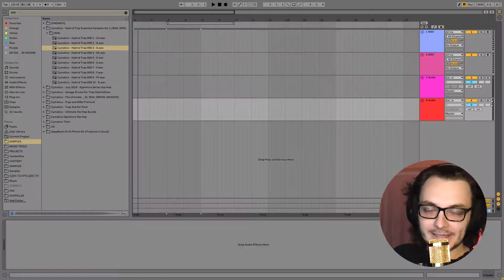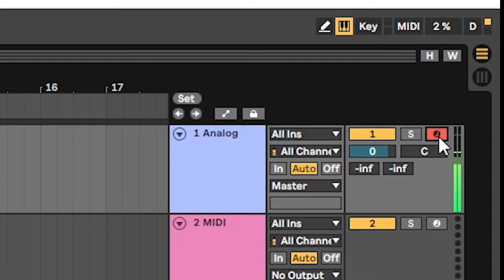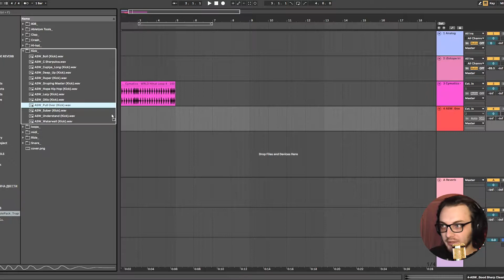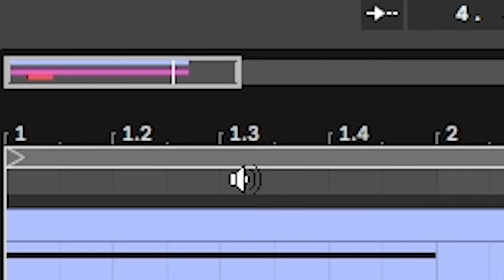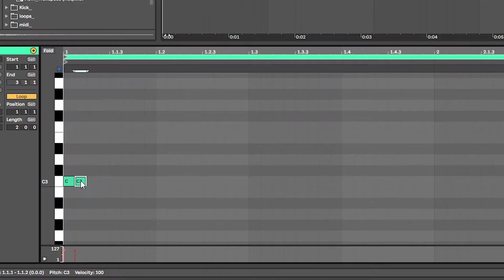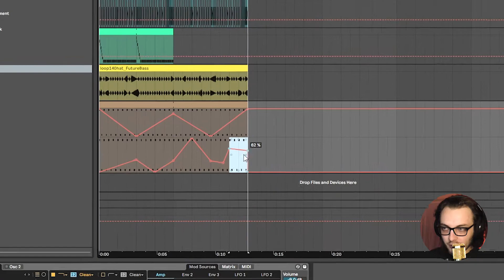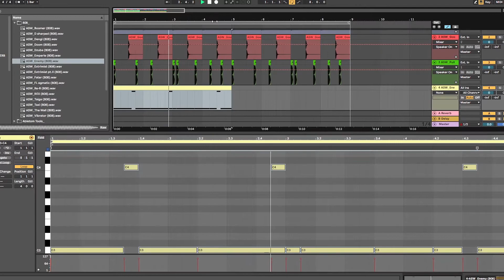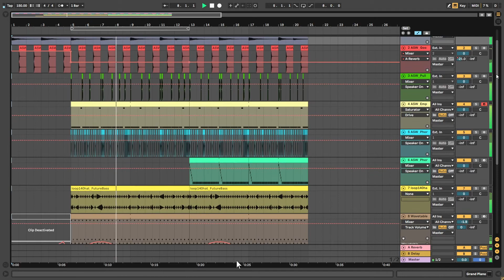ABLETON LIVE С НУЛЯ ЗА 20 МИНУТ | ОСНОВЫ | СЕКРЕТНЫЕ ТЕХНИКИ | БЫСТРЫЙ СТАРТ В СОЗДАНИЕ БИТОВ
Как пользоваться Ableton Live 10 ? Видеоурок по Аблетону. Сделал мощный бит в Ableton за 20 минут. Как написать trap в ABLETON?

Привет! Меня зовут Александр Акуленко. Я снимаю видео на музыкальную тематику. Как писать музыку, записывать вокал, делать рэп в домашних условиях.
В этом видео я показываю как написал бит.